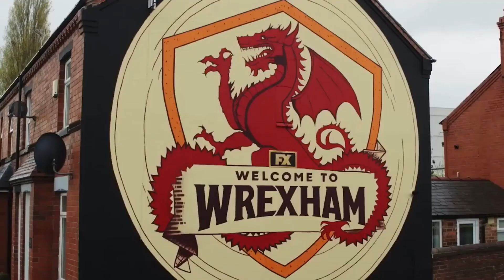FC24 CARRIERA ALLENATORE | INCONTRO COL PASSATO | PIMPUMGRAMx@Lpzed CO-OP EP.7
IL MOMENTO E' FINALMENTE ARRIVATO! FC 24 E' APPENA USCITO IN ANTEPRIMA ED INIZIA UNA NUOVA INCREDIBILE E PAZZA CARRIERA!!

Seguici anche sui nostri canali social tramite i link qui sotto e se ancora non l'hai fatto metti un like al video, e condividilo con i tuoi amici, sarebbe molto importante! :-)

SEGUICI, È GRATIS!! 🍭